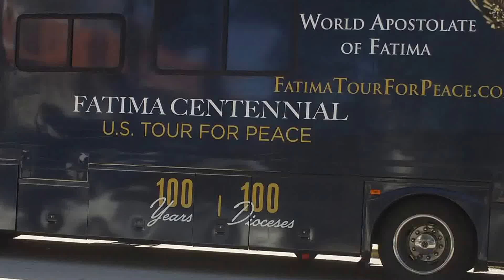Jan 24 Our Lady of Fatima Statue @ St. Patrick RCC Miami Beach (1/5)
Just before he died Pope St. Pius X had this vision: "I have seen one of my successors, of the same name who was fleeing over the bodies of his brethren. He will take refuge in some hiding place; but after a brief respite, he will die a cruel death”.

Sept. 23, 2017 - A once every 7000 years celestial sign

36, 42 & 65 Coincidences?
2016 Donald Trump Electoral Votes 306
2016 CJCS Gen. Dunford Commandant USMC 36
1965 BA St. Joseph's College (Jesuit), Philadelphia
1965 Parris Island SC Arthur Denchfield Platoon 3006
Arcturus (Alpha Bootis) in Bible - Light Years 36
Pope St Fabian. 1st layman elected Pope AD 236
Planet X (Nibiru) around Earth each 3600 yrs. Now S. Hemisphere
Arthur Leighton Denchfield III Birthday 3.6.1942
ArthursTown (Bermuda Triangle) Area Code 242
University of Notre Dame Du Lac (Holy Cross Fathers 1842)
King Arthur 465-542. Excalibur caught by Notre Dame Du Lac 542

Gen.5:21-24: And Henoch lived 65 years, and begot Methusala. And Henoch walked with God and lived after he begot Methusala, 300 years, and begot sons and daughters. And all the days of Henoch were 365 years. And he walked with God and was seen no more because God took him. (Prophets Henoch and Elias never died but wait in Paradise preparing to come back to Earth to fight Antichrist)

APOCALYPSE X of St. John - In R-CR see "little book open"
and "time shall be no more" by the angel from Heaven to St. John.

Mission Impossible?
COST OF PAPAL 1929 DISOBEDIENCE: 2 Billion+ lives?

EAGLE of APOC. 8:13 @ArcturusRex

EAGLE of APOC. 8:13 ‏@ArcturusRex Aug 25
EAGLE of APOC. 8:13 Retweeted EAGLE of APOC. 8:13
NelsonFragelli (b.3/6/43) is as Papabile layman as was Pope St. Fabian (AD 236)

SainteChapelle: Glorious Fruit of the MiddleAges via @YouTube

SainteChapelle: Glorious Fruit of the Middle Ages via @YouTube

Prince Bertrand Speaks on Our Lady in ST. LOUIS

King Arthur - born 465, died 542

1. EAGLE of APOC. 8:13‏@ArcturusRex
A Holy Pope should crown as new Holy Roman Emperor the
French born Prince Dom Luiz de Orleans e Braganza of Brazil!

MegaTsunami WARNING to Brazil, Caribbean, US coasts!! 2016?
Cumbre Vieja Volcano, La Palma, Canary Islands 2014?